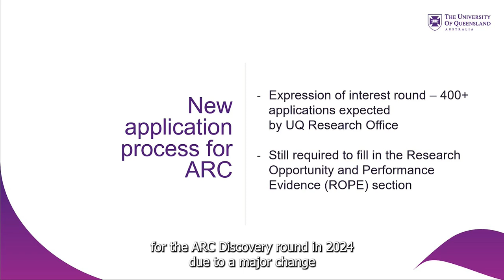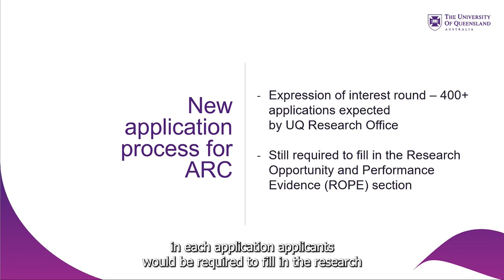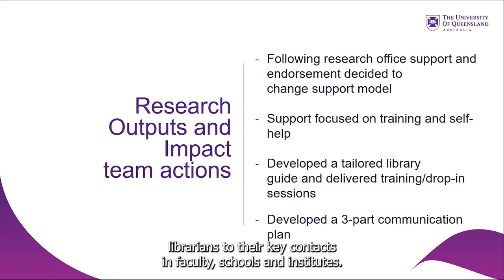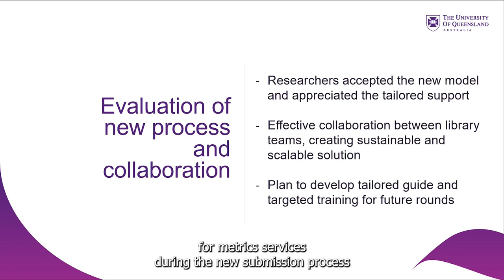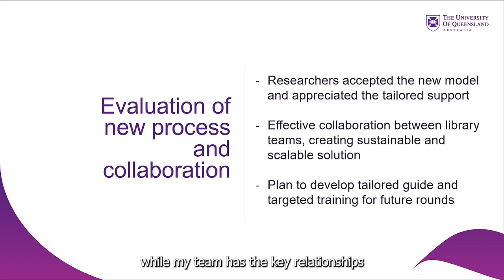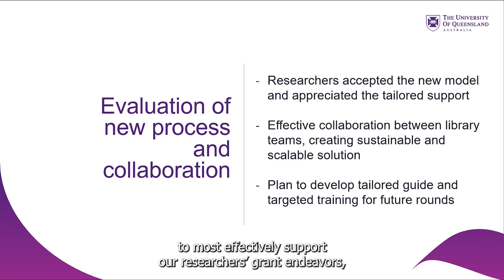Metrics support for the 2024 ARC Discovery EOI round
Presented by Dr Rebecca Deuble, Manager, Research Outputs and Impact, University of Queensland Library and Jeanette Williams, Outreach Librarian, Faculty Services Librarians, University of Queensland Library